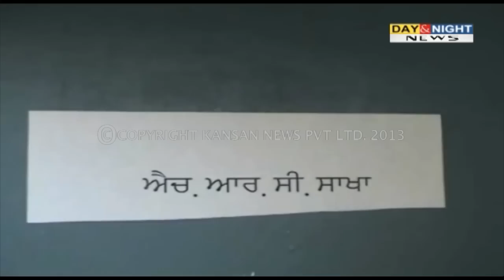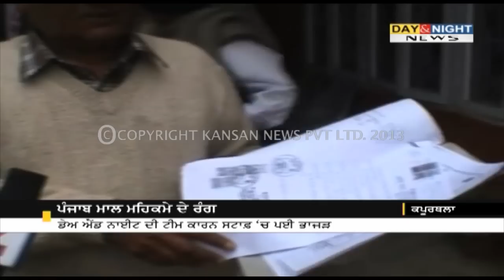Private party managing government office in Punjab